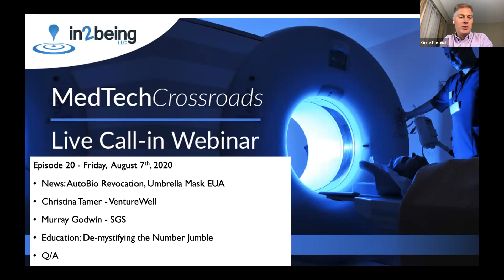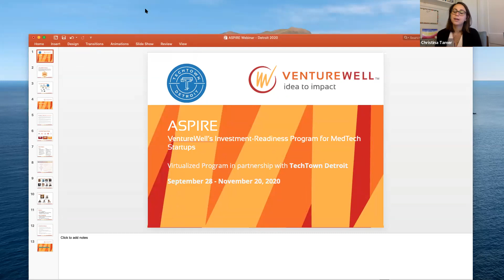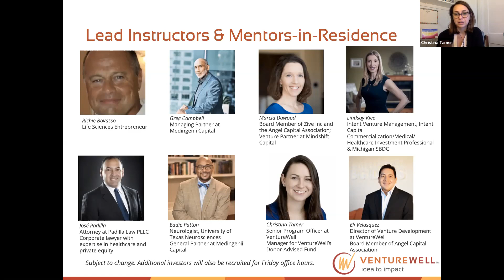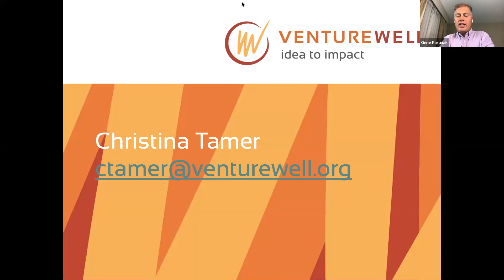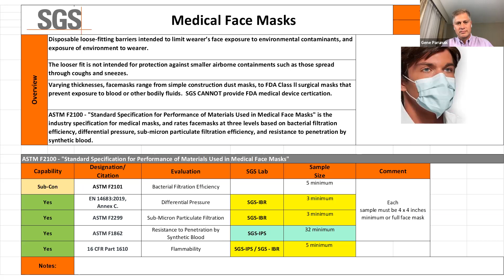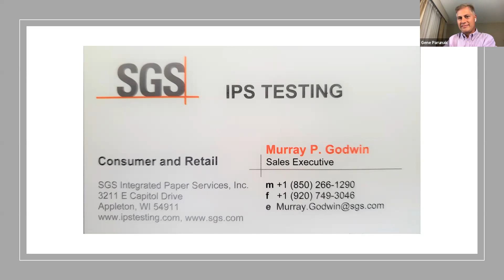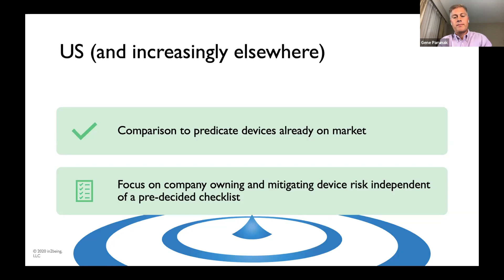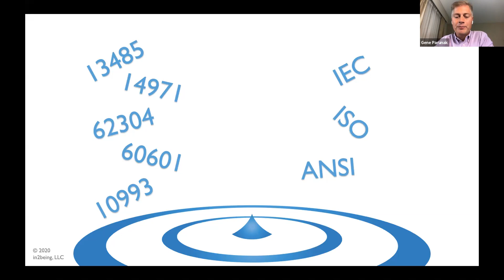20 - MedTech Crossroads, August 7th, 2020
Episode 20

CHAPTERS
0:00 - Intro
1:20 - AutoBio FDA EUA revocation overview
3:39 - FDA Umbrella EUA for surgical masks overview
6:39 - Christina Tamer - VentureWell - VentureWell has been helping entrepreneurs for decades, and this year the ASPIRE workshop program returns in collaboration with TechTown Detroit. Application deadline for companies is August 17th.
25:56 - Murray Godwin - SGS Testing Services - Last year, SGS could never have anticipated how their testing services would be thrust to the forefront with the push for PPE. Join us as Murray describes the journey and lessons learned along the way. He also shared some observations of common mis-steps that folks make when seeking testing services.
42:55 - De-mystifying the Number Jumble - International Standards Compliance - Gene Parunak, in2being, LLC - Since we're already talking about testing this show, we took a step back to start de-mystifying the process for complying with international standards in medical product development... 13485, 14971, 62304, 10993... what do they all mean? How do you approach them? Can you hire someone to make them go away? How do they relate to FDA regulations? Join us as we unpack the number jumble!